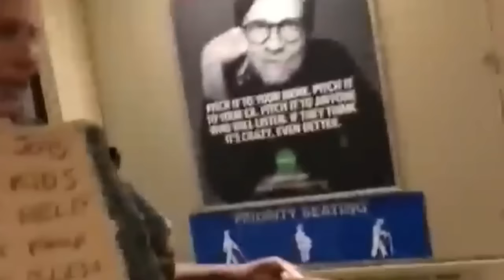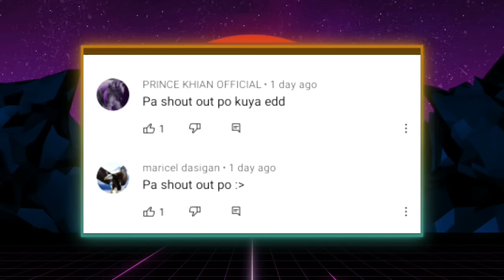SCAM! 10 PEKENG PULUBI na Nanloloko ng Tao BUKING sa Camera! Kapalpakan!